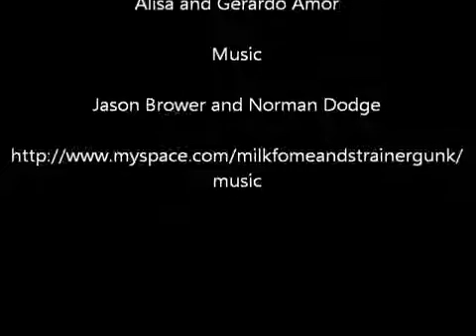how to spray paint anything, portraits,spray paint canvas,galaxies,grateful dead skull, April 2012#2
to learn how to spray paint anything including, portraits,spray paint canvas,galaxies,grateful dead skull.
This is a preview of content for April 2012. If you would like to learn these techniques please and sign up as a Gold member to immediately download all these videos.  Basic members get the 5 videos of the current month! Check it out.
spray painting,spray paint art,how to spray paint,spray painting tips,spray painting courses,painting with spray paint,spray paint art video,amazing spray paint artist